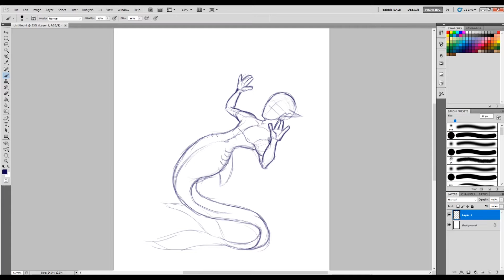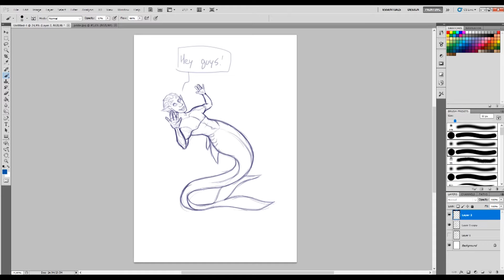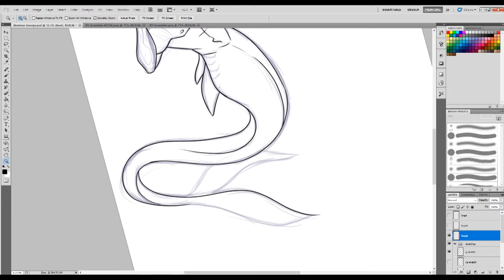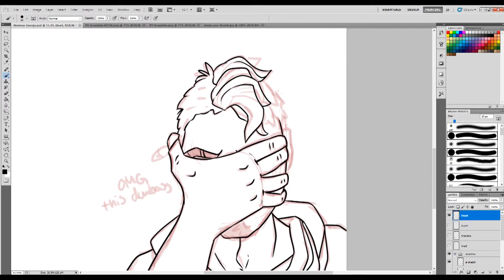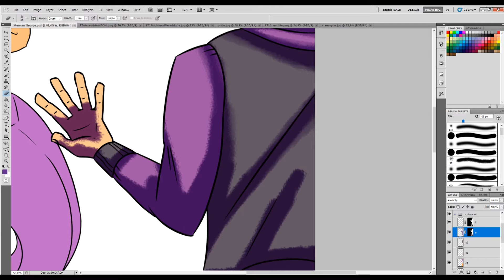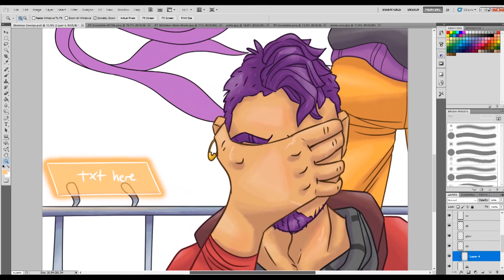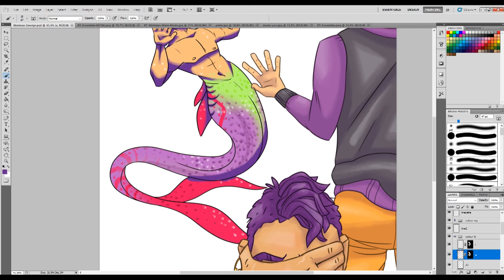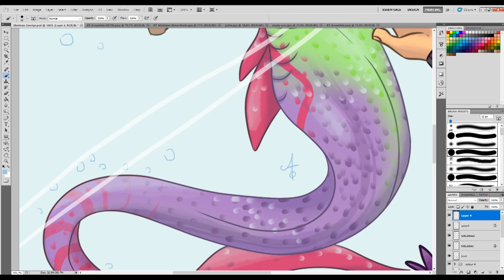George as a Mermaid-man - Speed Draw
George somehow got himself captured and turned into a merman.
Will is very close to blowing a gasket.
Al is surrounded by idiots.
Os is confused but ready to support.
All in all just a regular saturday for the gang :D

If you want to learn more about the Royal Tails gang, check out my Deviantart